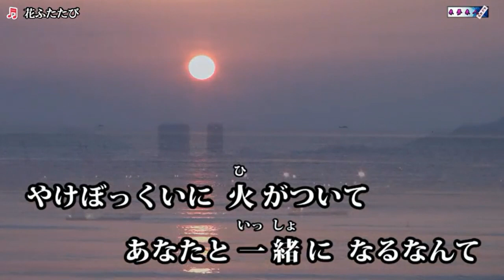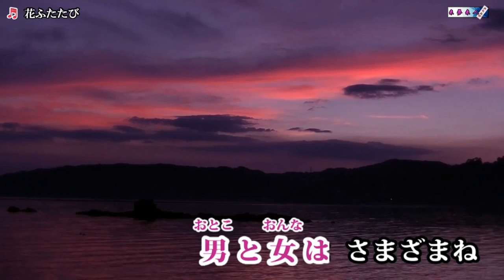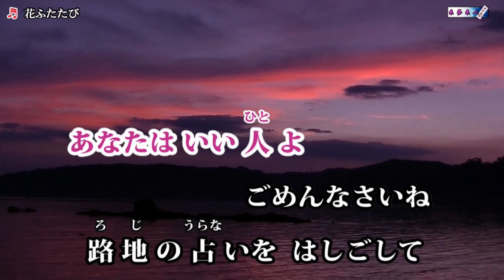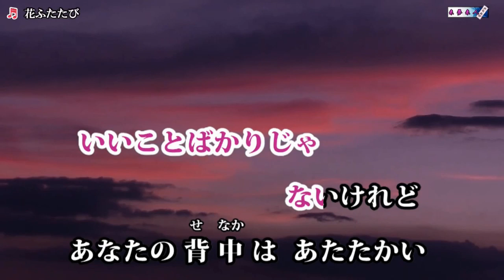花ふたたび（キム・ヨンジャ）♪♪カバー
カラオケ喫茶のママさんに唄ってもらいました。カラオケ画像は来夢来人さんよりお借りしました。いつも有難うございます。